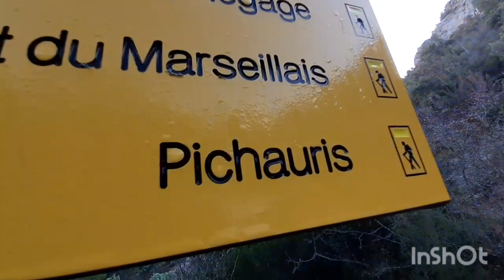Mont marseillais, Grand ubacs 😎😎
Belle randonnée sur le Mont wmarseillais,  l'accès ne présente aucune difficulté, et offre un merveilleux panorama à 360 sur les massifs aux alentours.

Un passage se fait aussi sur le Grand Vallon, un paysage à couper le souffle sur tout le long de la randonnée, avec un aperçu sur le village entre les deux montagnes.

 la montée continue jusqu'au antenne, situé sur le Mont Marseillais, et là vous en prenez plein les yeux, panorama jusqu'à la mer au montagne de la saint victoire, de la Sainte-Baume, du Luberon, et des Alpes enneigé

total circuit :10,31km
dénivelé : +494m -492m
alt max: 639m
alt min: 439m